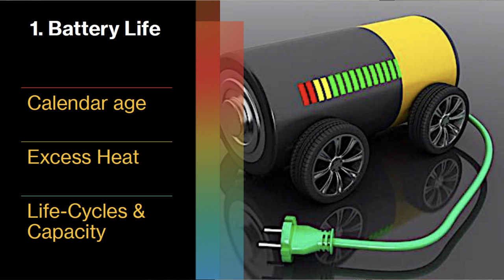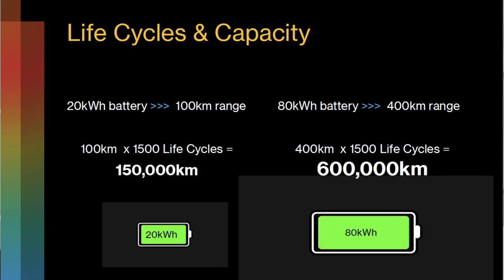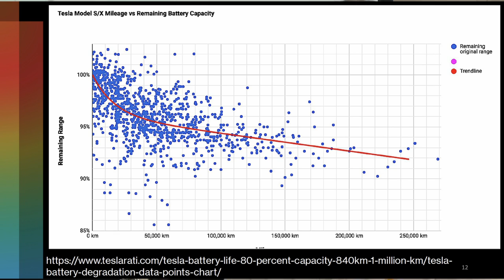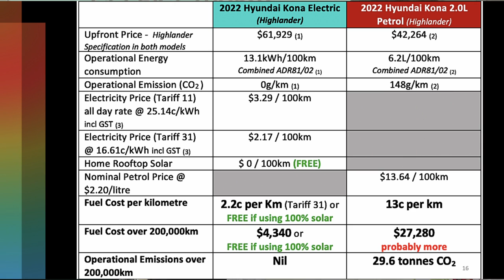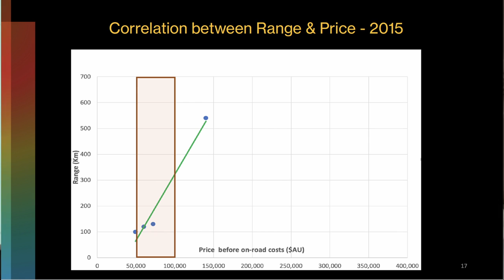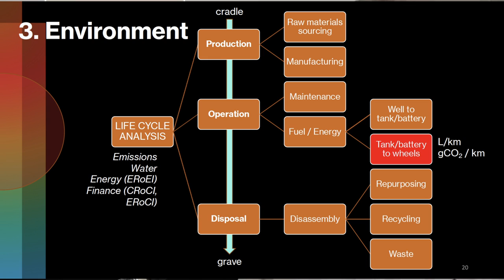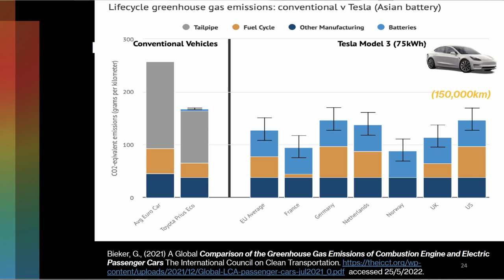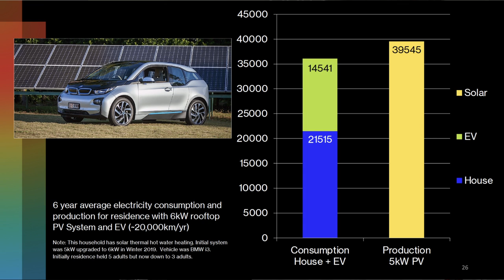Electric Vehicles (EVs) Common and Real Concerns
This video covers real concerns regarding EVs and the comparison of Electric Vehicles (Evs)  to Internal Combustion Vehicles (ICE).
Battery life and maintenance, vehicle cost comparisons, and EVs vs ICE for the environment - Carbon emissions and manufacturing techniques.